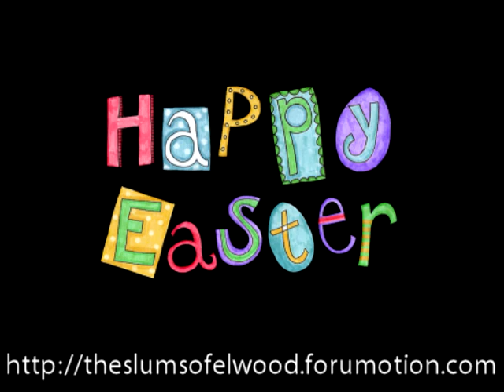Teh Bunneh Wiggle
He can't see.